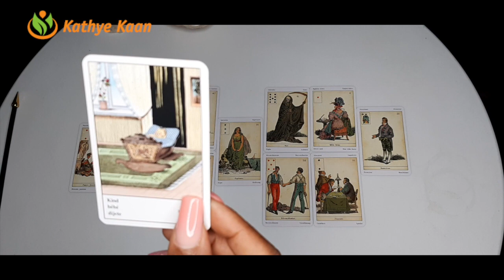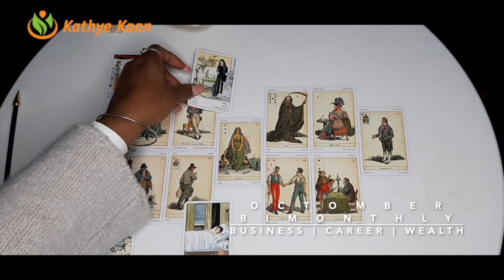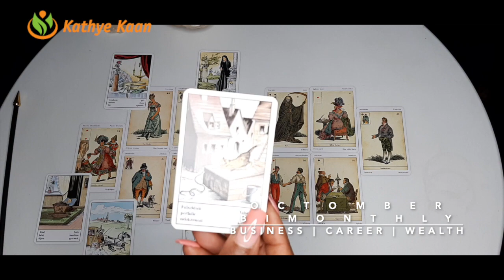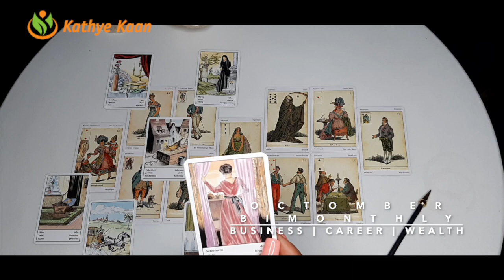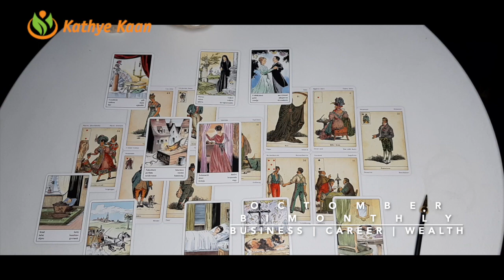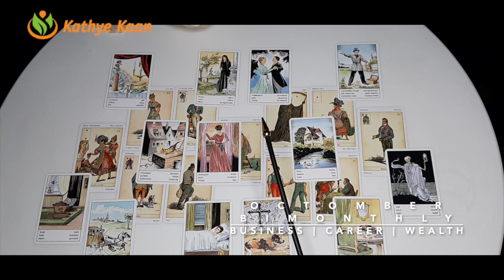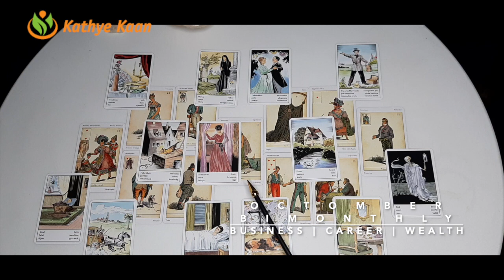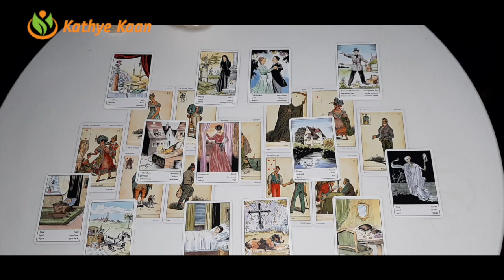CANCER OCTOBER 2020 Bi MONTHLY 🍀🌈 BUSINESS CAREER FINANCE WEALTH MONEY TAROT READING 💫☸️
CANCER OCTOBER 2020 Bi-MOBUSINESS CAREER FINANCE WEALTH MONEY READINGADING HOROSCOPE

Kathye